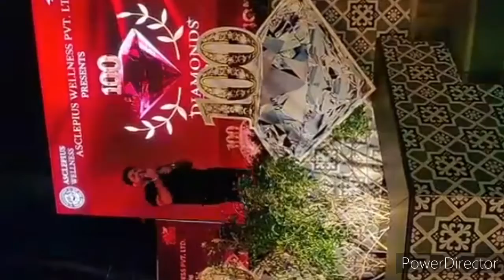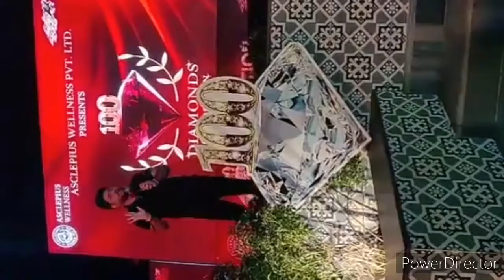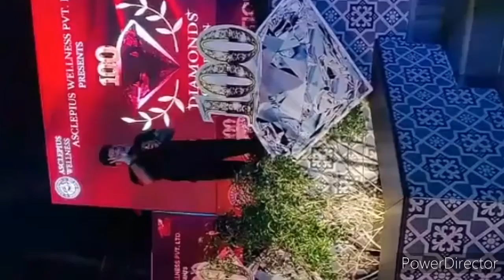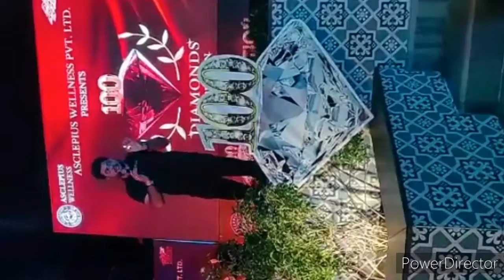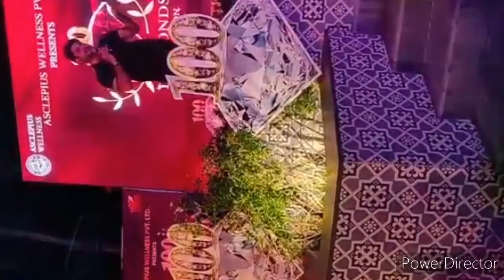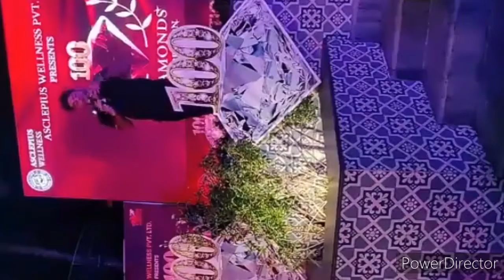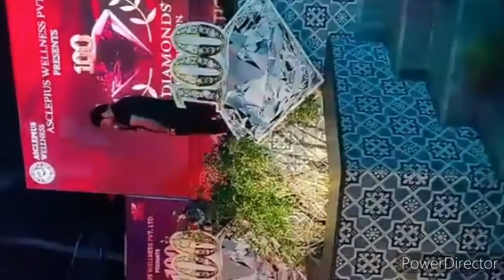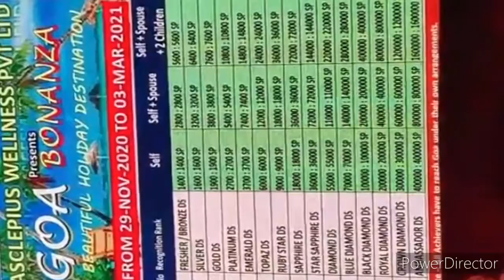Welcome to GOA, 100 Diamonds celebration in Goa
#... our ...great ...mahaguru ..#..sanjiv - kumar...sir ..(MD. .and ..# ...C-E-O. .of Awpl ). on.. the .occaison ...of. .# ...Hunderd. - Diamonds ..celebration ...in ..GOA. .. Hunderd. Diamonds. celebration. of. Awpl. at Heritage. villege. Resort and Spa ,GOA .

Thankyou ...india. for. loving ,Asclepius wellness. so much .we are celebrating. hunderd Dimands. celebration .

.You. all. are. requested. to ask more. about. awpl ...form. our. direct. .seller .
.8529683206.

THANKS. FOR. WATCHING .#. KAVITA VERMA ...